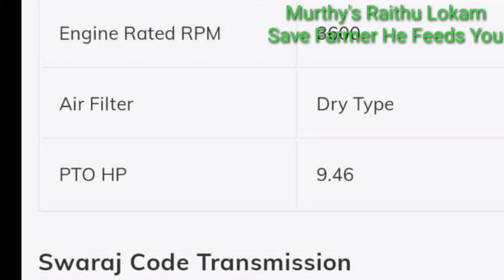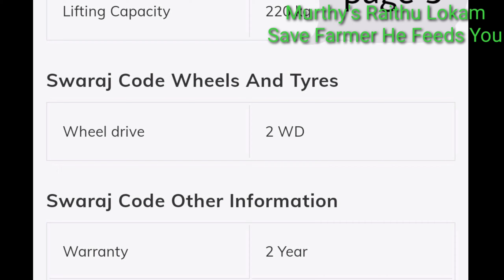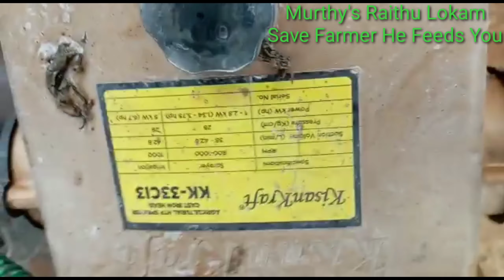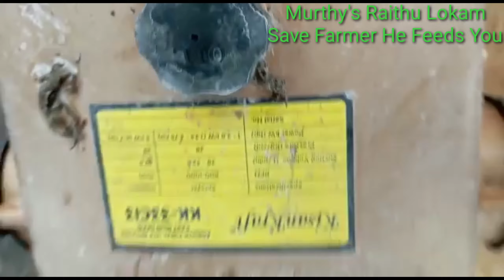153. Mini tractor Swaraj Code - a boon to small & marginal farmers| చిన్న ట్రాక్టర్ కోడ్ - ఉపయోగాలు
This video explains the benifits of the small tractor ' Swaraj Code ' for small & marginal farmers.

Ongole - 523002.
Andhra Pradesh.